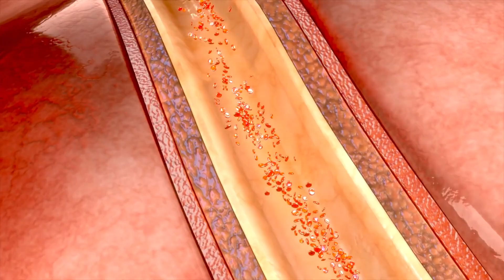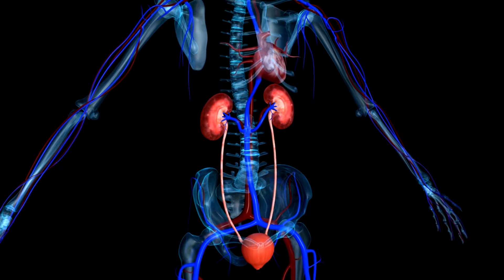What Happens If You Take Creatine Every Day For 30 Days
👉 BEST CREATINE & PROTEIN POWDER 👈
Creatine Powder
Whey Protein Powder
Casein Protein Powder

Creatine is popular between athletes who practice sports that require short and intense power outputs, but what happens when you take creatine every day for 30 days?

Creatine is created from amino acids arginine, glycine and methionine and is found in the human body. It is synthesized in the liver and kidneys and transported by the blood to our muscles to, essentially, supply energy for muscle contraction. In this video, we deep dive into what happens to your body if you take creatine every day for 30 days! So, watch it till the end.

Timestamps:
00:00 Intro
00:38 What is creatine?
01:25 What creatine does?
02:48 Is creatine bad for you?
03:43 How to take creatine?
04:16 How to choose the best creatine?
04:42 Common questions about creatine